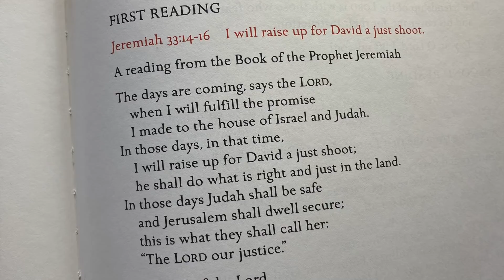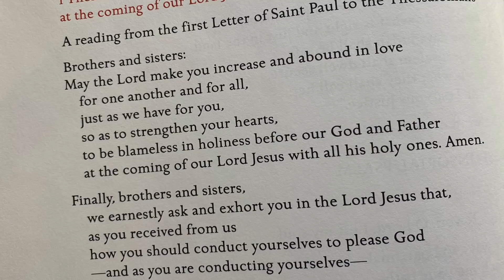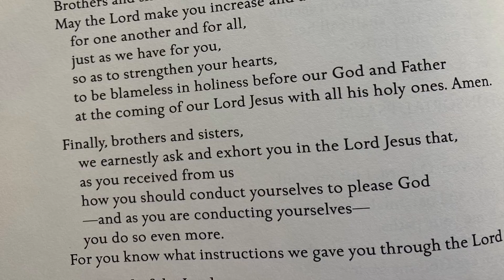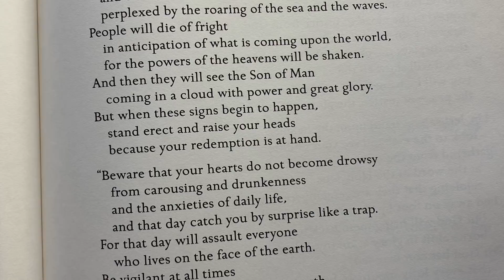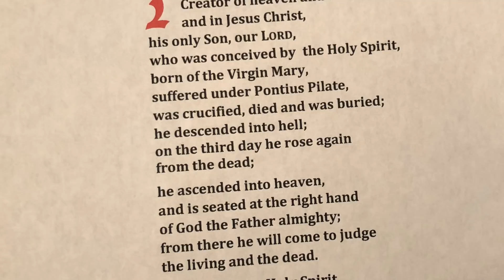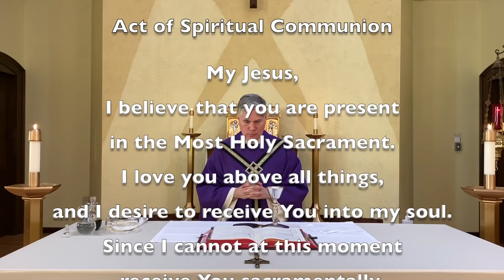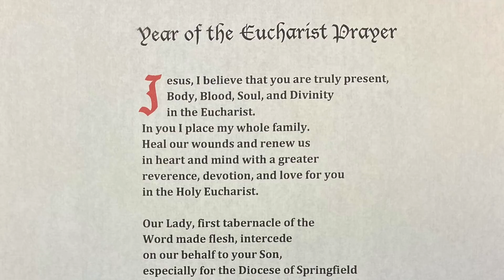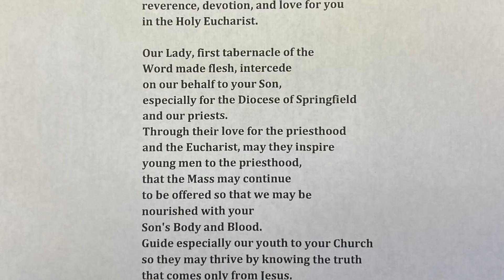Sunday Mass November 28, 2021